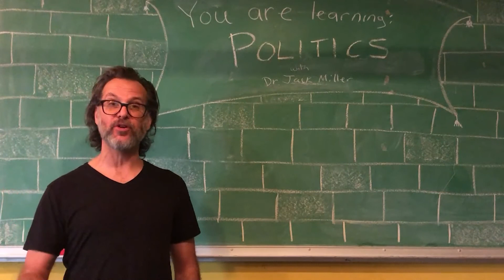Evolution of the Democratic Party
Produced for PS 416: Political Parties and Elections